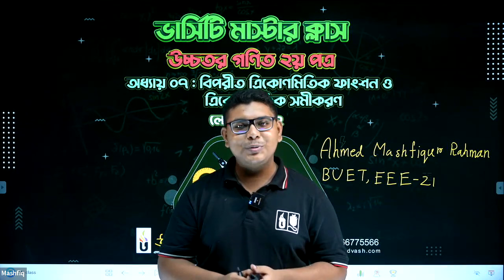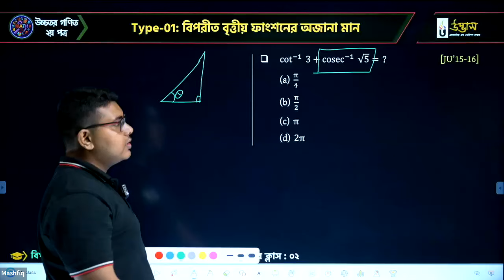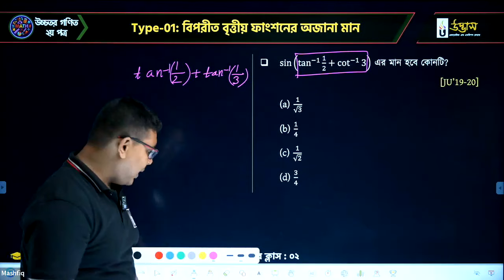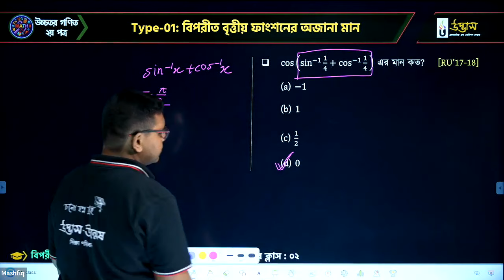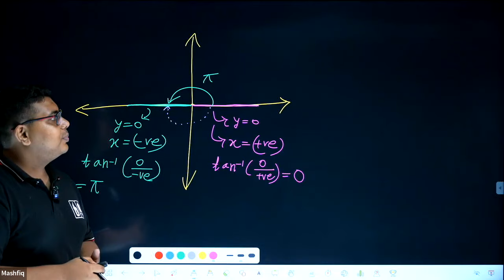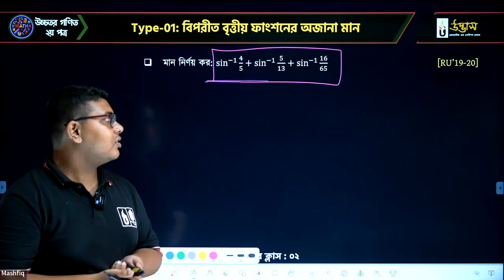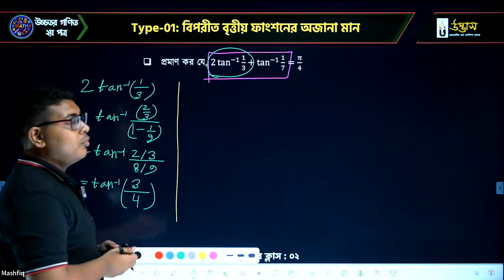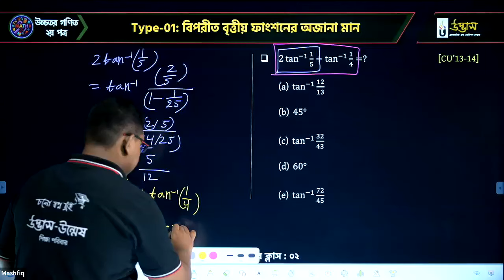Varsity 'KA' Master Class | বিপরীত ত্রিকোণমিতিক ফাংশন ও ত্রিকোণমিতিক সমীকরণ | Lecture-02 | Udvash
প্রিয় ভার্সিটি ‘ক’ ভর্তিচ্ছু শিক্ষার্থী বন্ধুরা,
বিগত বছরের টপিকভিত্তিক প্রশ্ন এনালাইসিসের পাশাপাশি বিভিন্ন লেখকের অনুশীলনীর প্রশ্নের ব্যাখ্যামূলক সমাধানে সাজানো উদ্ভাস এর অনন্য সংযোজন- ভার্সিটি ‘ক’ প্রশ্নব্যাংক মাস্টার ক্লাস।
উচ্চতর গণিত ২য় পত্রের ৭ম অধ্যায়ের ওপর ভার্সিটি ‘ক’ প্রশ্নব্যাংক মাস্টারক্লাস নিয়েছেন তোমাদের প্রিয় মাশফিক ভাইয়া। আজকের ক্লাসটি দেখে নাও ও নিজেকে এগিয়ে রাখো।

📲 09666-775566